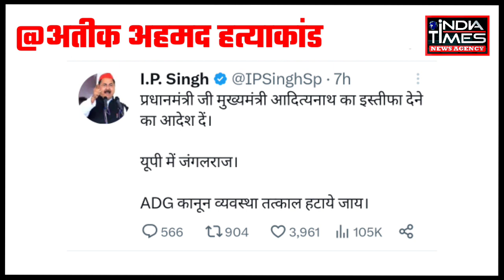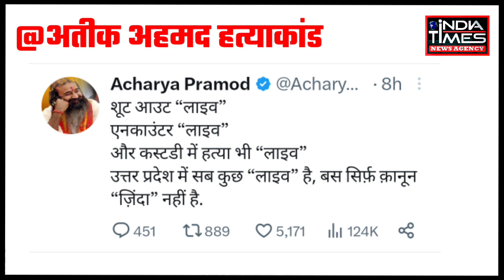Paryagraj : Atik Ashraf Shot Dead: अतीक-अशरफ की हत्या पर भड़के Owaisi and Akhilesh | india times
AIMIM प्रमुख असदुद्दीन ओवैसी ने अतीक अहमद और उसके भाई अशरफ की हत्या को लेकर योगी सरकार पर जमकर हमला बोला. ओवैसी ने कहा कि इस पूरी घटना के लिए यूपी के सीएम योगी आदित्यनाथ जिम्मेदार हैं।

Ateek ahmad news |